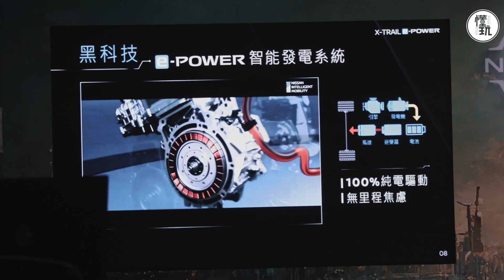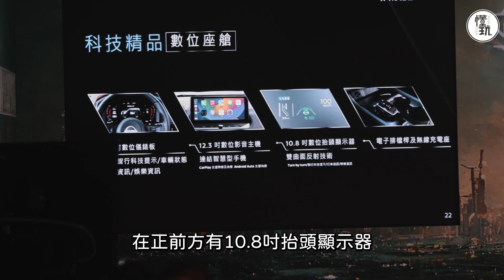｜Nissan X-TRAIL e-POWER e-4ORCE｜媒體發佈會Feat.劉瑄、迺哥 坐等試乘車 揭密黑科技 不須充電的電動車???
主持人劉瑄+老司機迺哥 開箱三大黑科技
☑e-POWER動力系統
☑e-4ORCE電子四驅穩定系統
☑ProPILOT智行安全系統

用素人角度帶你開箱，更多專業新車開箱請洽隔壁頻道